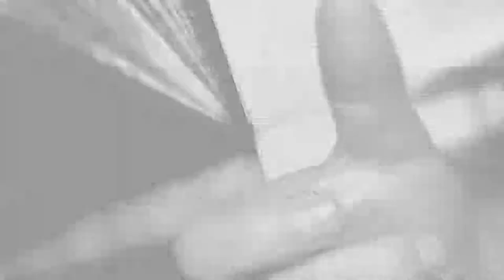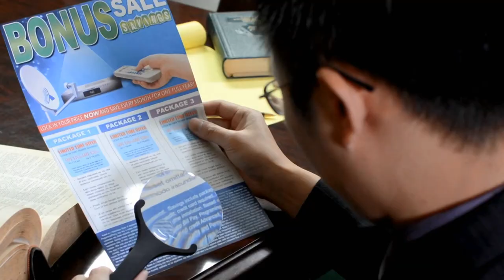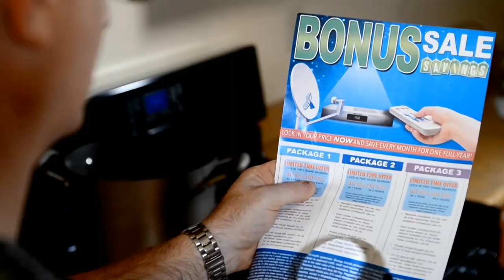Loose Change - Dan Rivers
Boardman, OH - Host Jim Evans welcomes radio great Dan Rivers to talk about his career and much more.